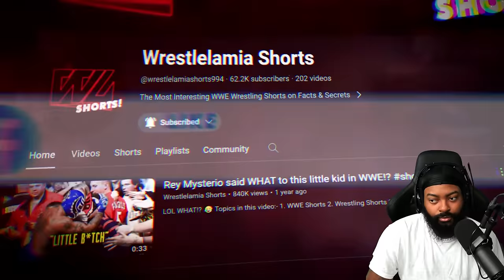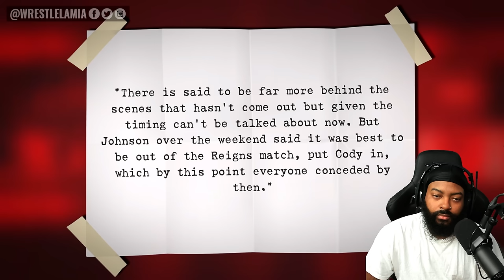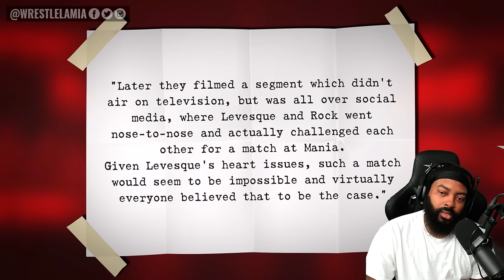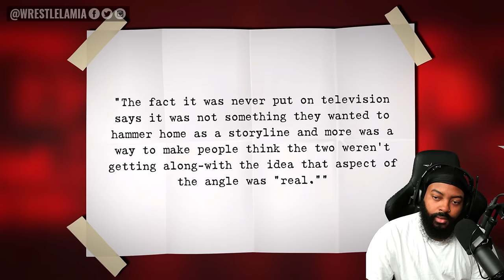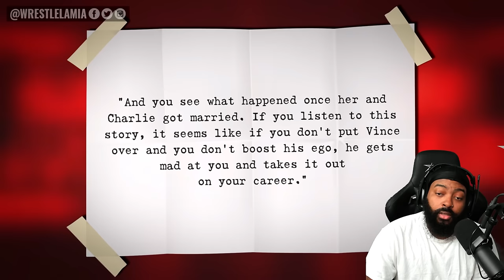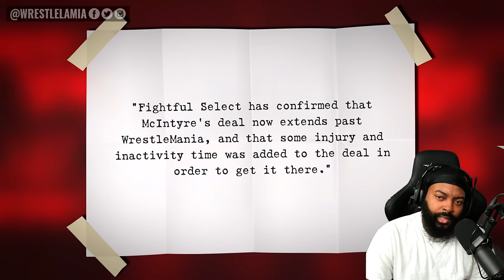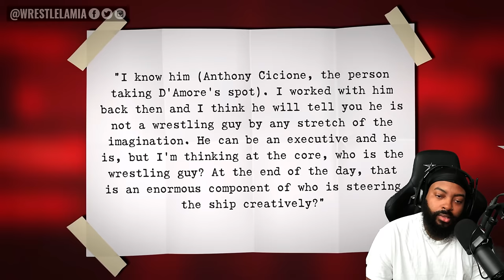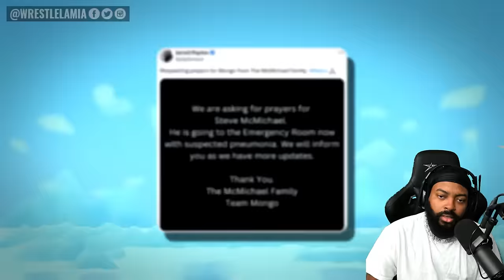ROSS REACTS TO ROCK WANTING TAG MATCH FOR WRESTLEMANIA NIGHT 1